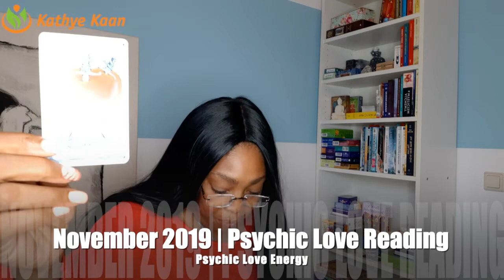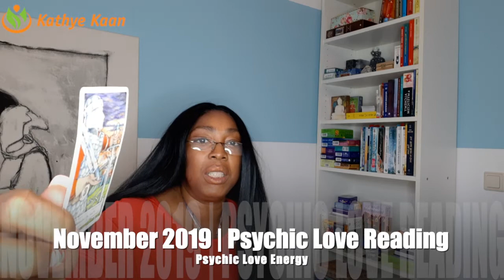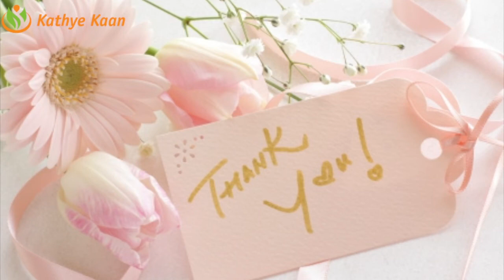NOVEMBER 2019 GENERAL LOVE READING | MONTHLY TAROT HOROSCOPE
Kathye